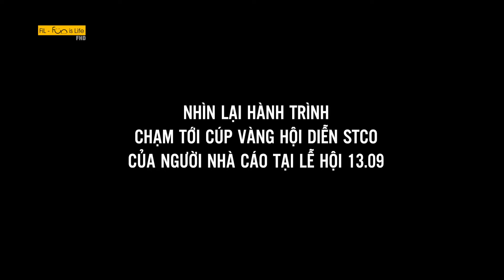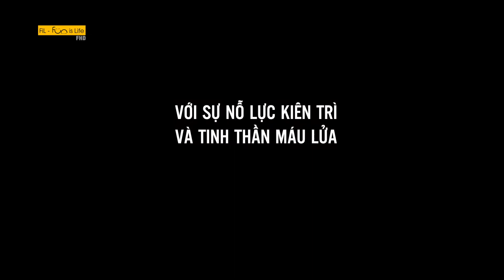Nhìn lại Hành trình chạm tới Cúp vàng Hội diễn STCo | FPT Telecom | FiL